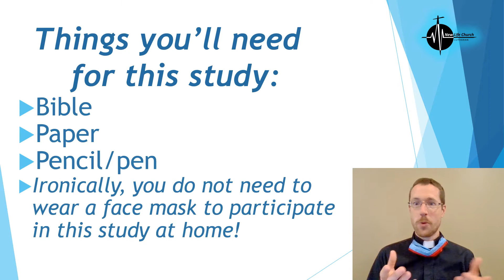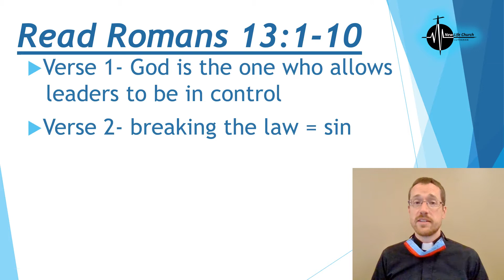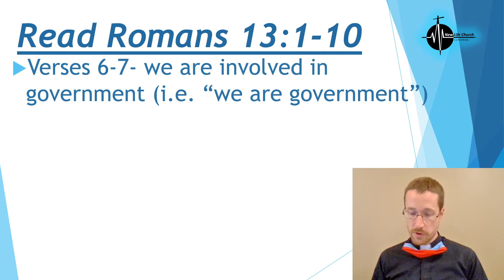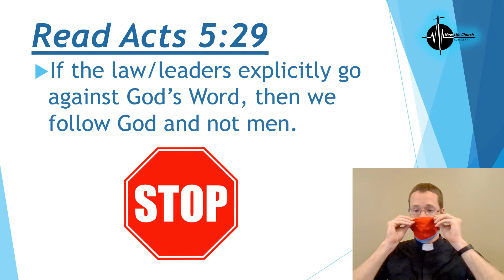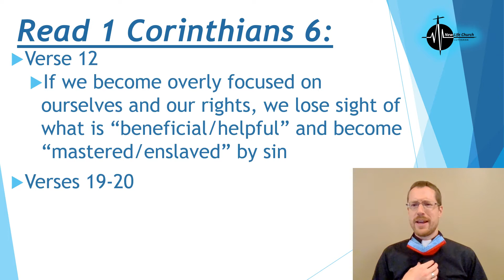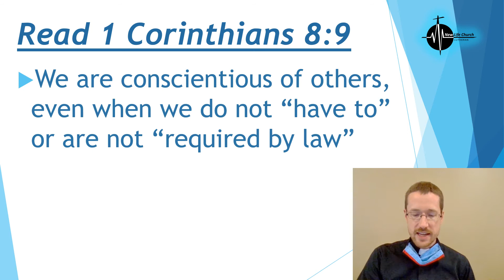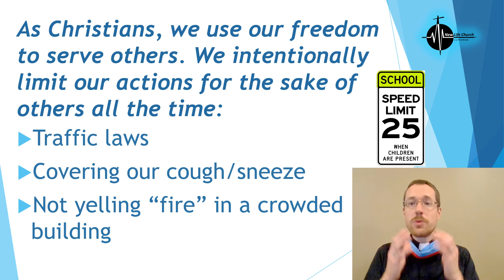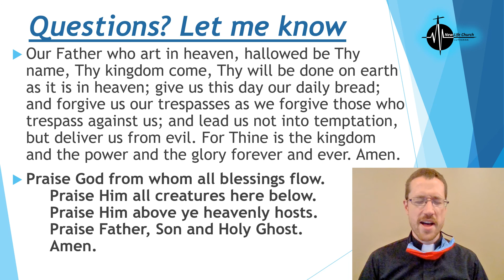Bible Study: Face Masks (July 26th, 2020)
Bible Study: Face Masks
July 26th, 2020
New Life Church Lutheran

Worship: